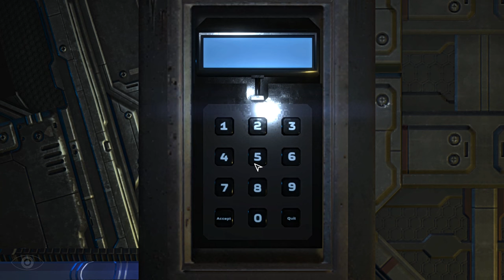Boris the fanta-hand - Phantaruk gameplay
A slav-made game about DNA and running from monsters.
This is Phantaruk and the adventures of Boris the Fanta-hand.